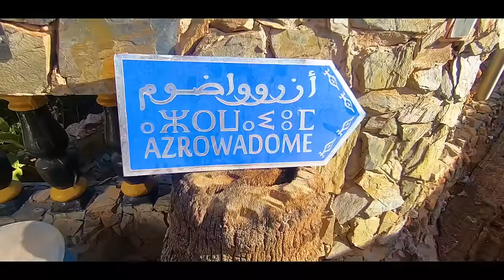Cover Raïs - Mehdi Ben Mbark - "Manik Radskergh Ayamargi" - Aârab Atigui - "Atal3inin" Adrar Amarg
القناة الثانية لمجموعة ادرار امارك والتي ستكون بحلة جديدة .. كشماد كولوا دارنح ..اكنيحفض ربي 😍
المرجوا الاشتراك 👇👇👇

Covers des chansons 👇
Raiis :

Crée par

Khalid Ait Lhassane : RIBAB
Mohammed Amine : PIANO
Farid El Atrache : BANJO

-في التصوير 📽️: سعيد الشراع - عمر امنزوي
المونتاج والتوضيب 🎞️ : عبد الله الشراع (ايت لمان)
القناة الرسمية لمجموعة ايت لمان 👇

المكان 🏠: تافراوت - أملن - ( أزرواضوم ) منزل الحاج محمد بيهميدن .